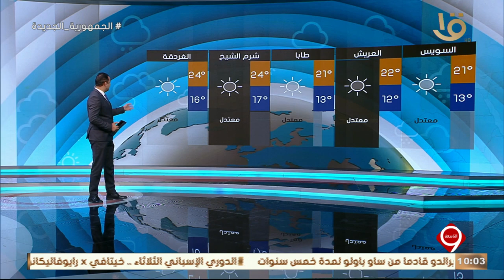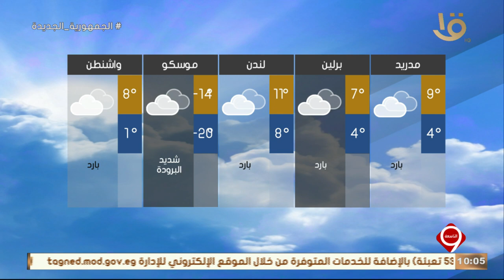بيان بدرجات الحرارة المتوقعة غدا